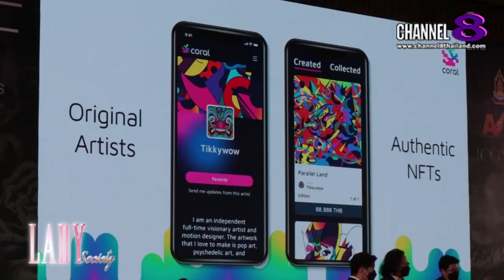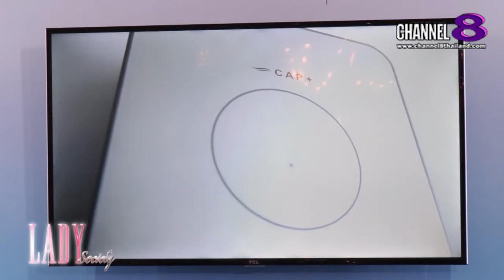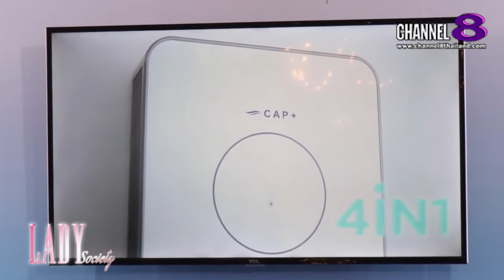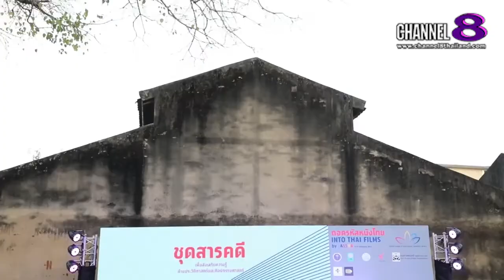Channel8Thailand : LadySociety 12-02-65